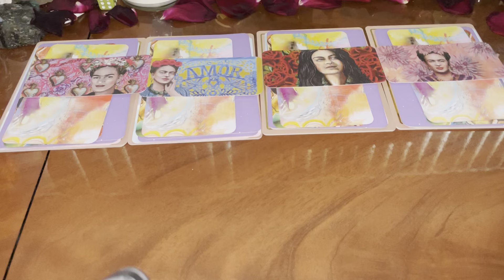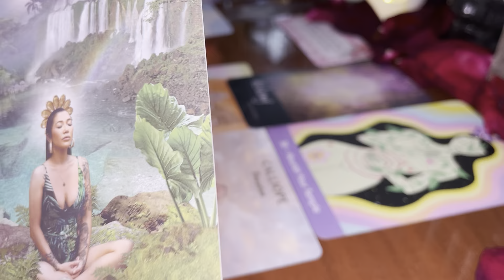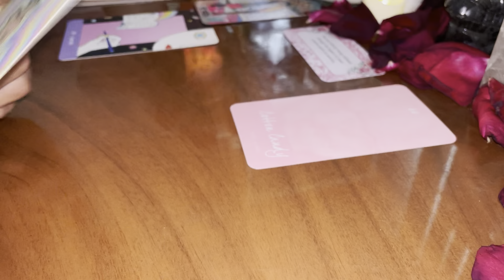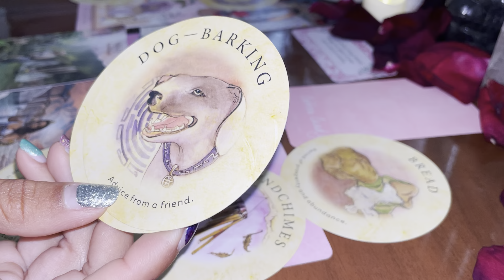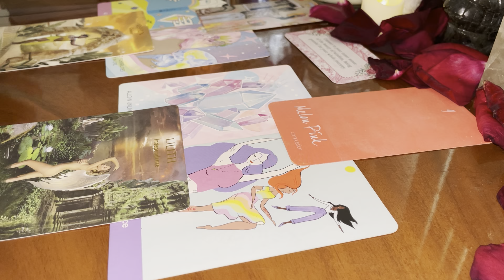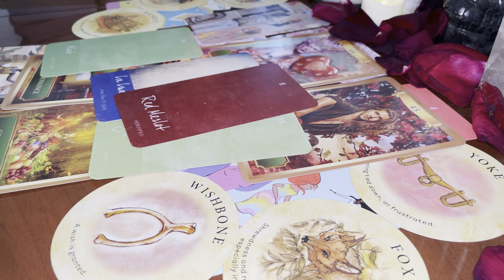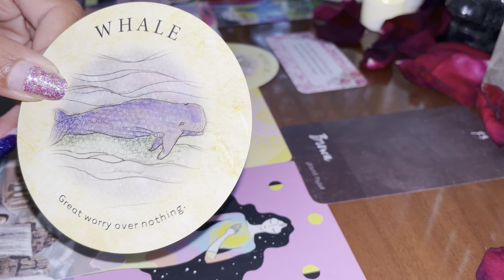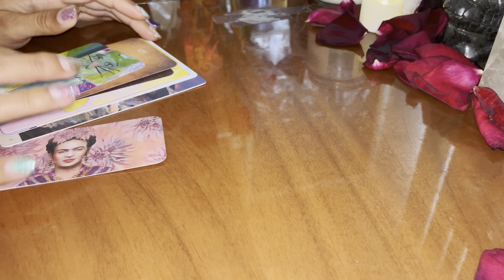💝❤️Self Love Pick A Card❤️💝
⚠️I WANT TO APOLOGIZE IN ADVANCE. THIS VIDEO HAD AN ERROR UPLOADING, SO I HAD TO RELOAD IT. THIS VIDEO IS TIMELESS. YOU CAN WATCH IT WHENEVER. I FILMED THIS CLOSE TO VALENTINES DAY BUT THIS VIDEO IS TIMELESS. ENJOY.❤️

I Will Not Tolerate Bullying and Disrespect Comments. If you have an issue with this FREE GENERAL PICK A CARD Reading then please feel free to go to someone else’s page. Remember Karma works both ways. You reap what you sow. God Bless.🧿🧿🧿🧿🧿🧿🧿

✨⏳Time Stamps⌛️✨

Pile 1💝 2:11

Pile 2❤️ 23:43

Pile 3💖 48:14

Pile  4💘 1:17:59